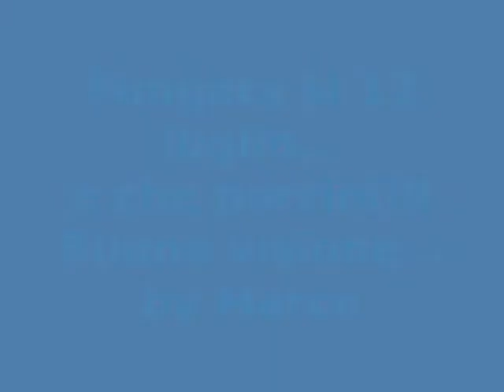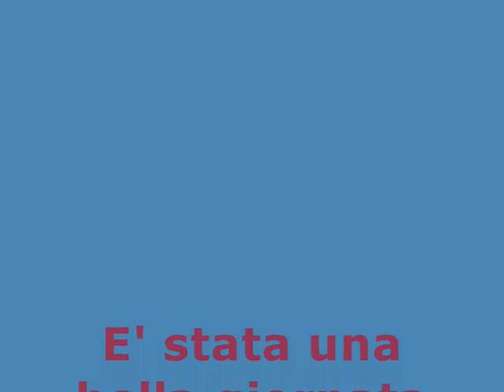Funghi porcini con mio padre by Marco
Una giornata con mio padre a funghi porcini. L'ho battuto, ma é stato bello passare del tempo insieme con i nostri amici funghi!!!